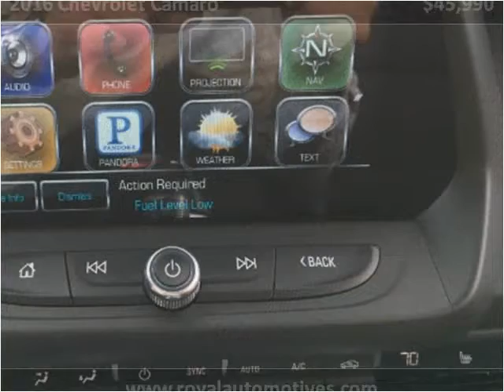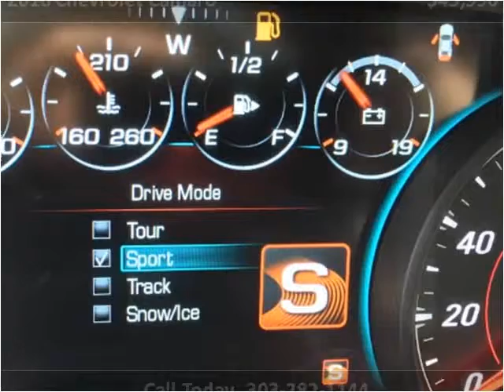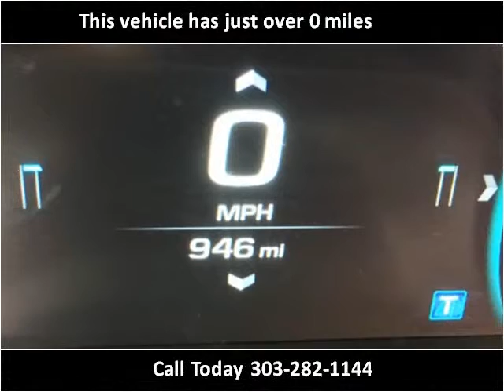2016 Chevrolet Camaro Used Cars Denver CO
This 2016 Chevrolet Camaro is available from Royal Automotive, LLC.